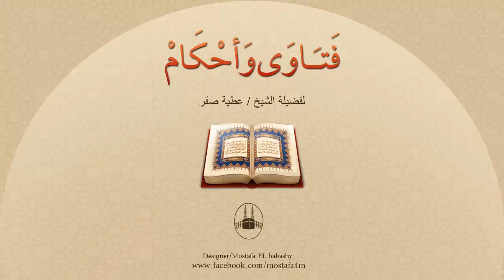هل زواج التحليل حرام ؟ وهل المُحلل والمُحلل له ملعونان ؟